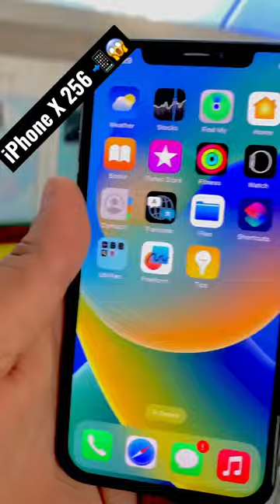iPhone X #256#mobilelegends trendingshorts best#price#viralvideo 📲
iPhone X 256 gb 📲📲
Best price sale rs 18000
All Mobil sales all round Mobil
Bes price for sale